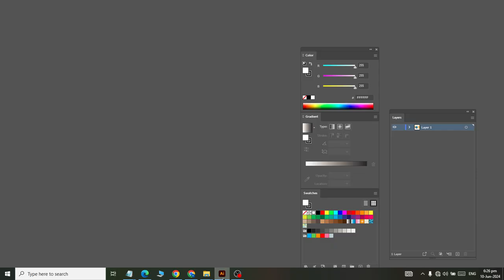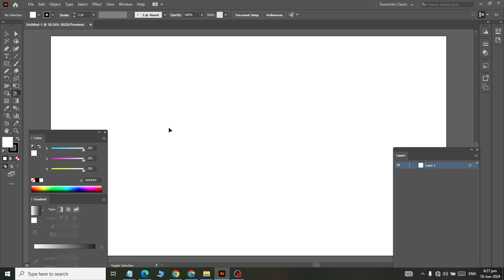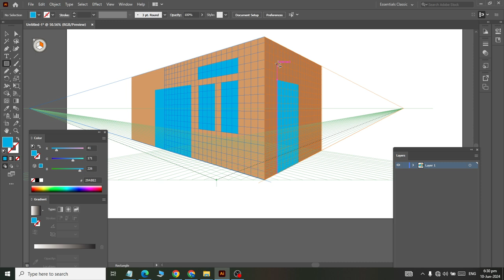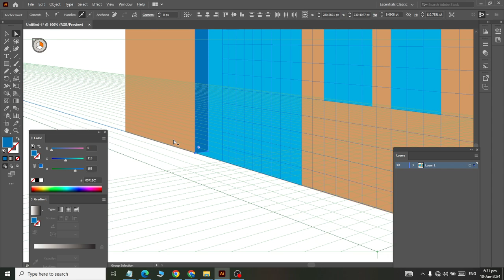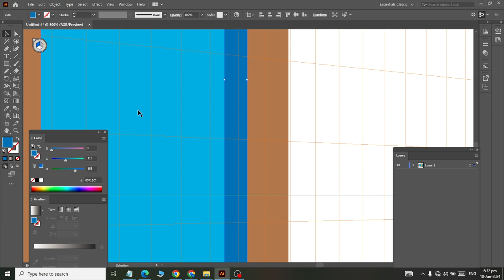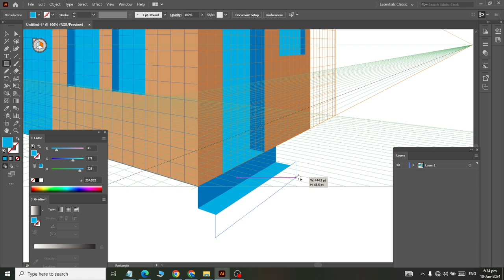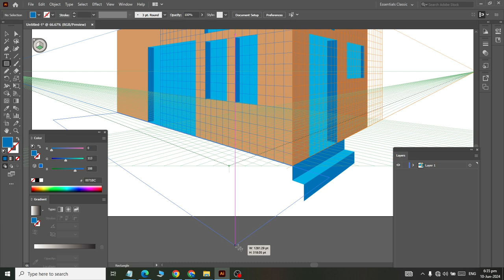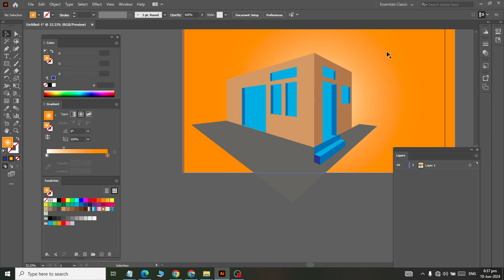Adobe Illustrator How to Create Home structure Using Prespective